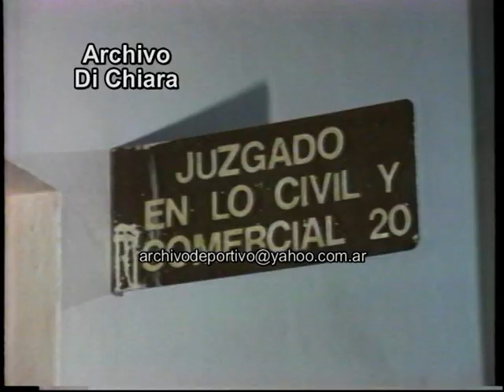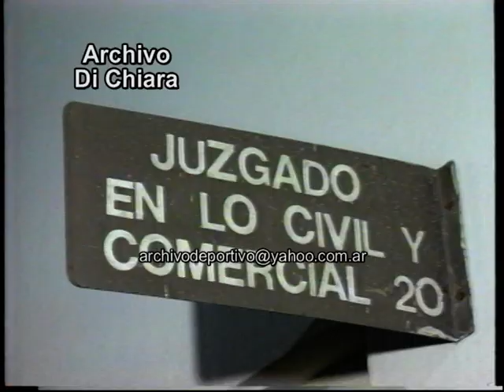Camara oculta contra juez corrupto en La Plata 1996 UG-1934 DiFilm